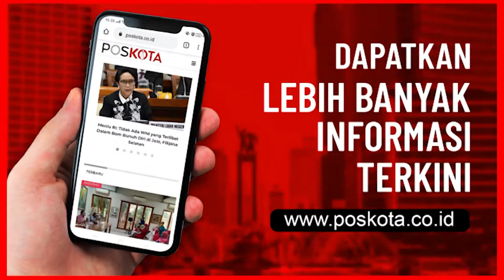Ingat Pesan Ibu: Jaga Keluarga dengan Terapkan 3M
Perjuangan menghadapi pandemi Covid-19 masih panjang. Slogan INGAT PESAN IBU dan protokol kesehatan 3M terus dikampanyekan pemerintah demi menekan angka kasus Covid-19 pada masa pandemi ini.

Slogan INGAT PESAN IBU sendiri digaungkan agar warga Indonesia patuh terhadap protokol kesehatan pencegahan Covid-19 sebagaimana seorang anak patuh terhadap ibunya sendiri.

Sementara 3M merupakan singkatan dari Mencuci tangan dengan sabun, Menggunakan masker, dan Menjaga jarak hindari kerumunan.

Ibu adalah sosok yang penting di dalam keluarga. Semua orang pasti dilahirkan oleh seorang ibu. Maka, kampanye INGAT PESAN IBU ini diharapkan efektif untuk bisa mengingatkan anak-anaknya disiplin menjalankan 3M dalam berbagai aktivitas.

Mari bersama-sama kita menjaga keluarga maupun lingkungan sekitar dengan terus mengingat pesan ibu, yaitu menjalankan 3M.